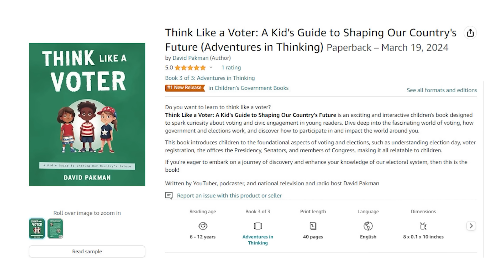Russell Brand so unhinged, even Jordan Peterson thinks he's nuts!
-- Russell Brand becomes so unhinged during a recent episode of his show that even Jordan Peterson is visibly stunned

Leave a Voicemail Line: (219)-2DAVIDP